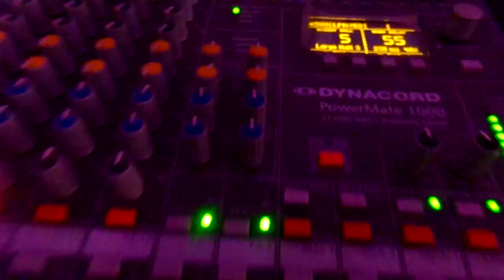Salle de réception Aux Tulipes 91560 Crosne /DJ YAMAN +PARIS HALAY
MARAS DUGUNU